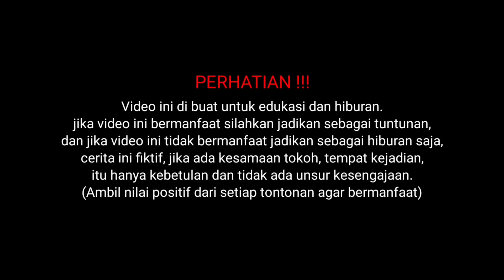USTADZ KBK DATANGI PERSEMBUNYIAN PREMAAN RAMPOOK DI PEDAMALAN HUTAM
•Tasbih
•Minyak Kasturi Kawangi

SYUKUR
SABAR
SOLAT